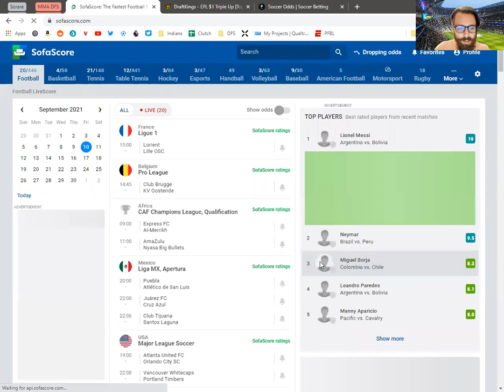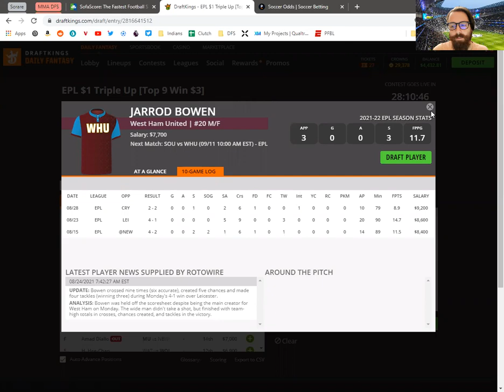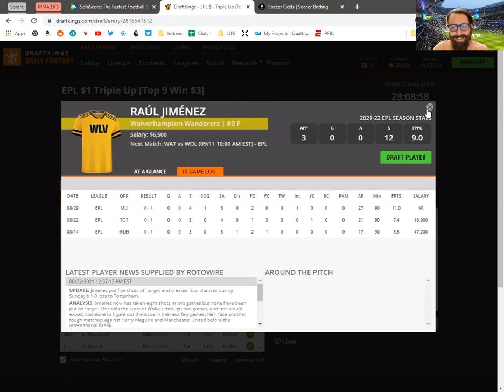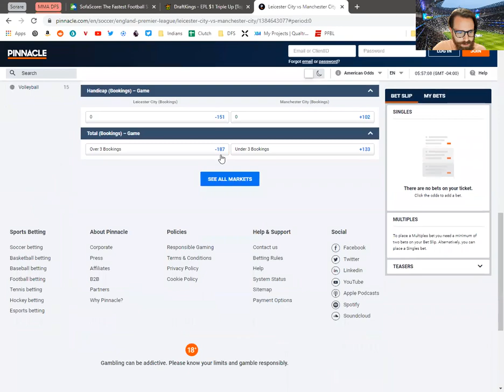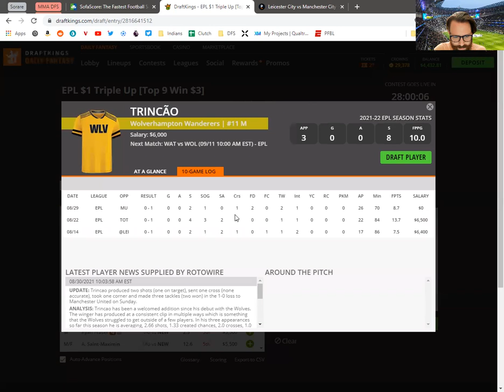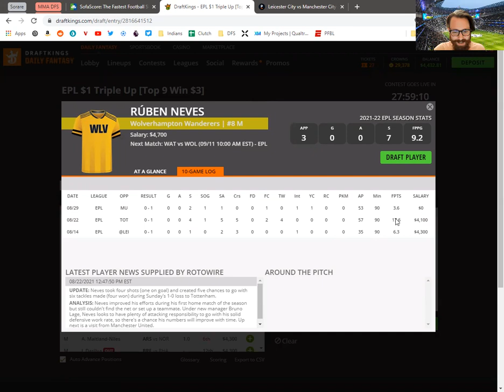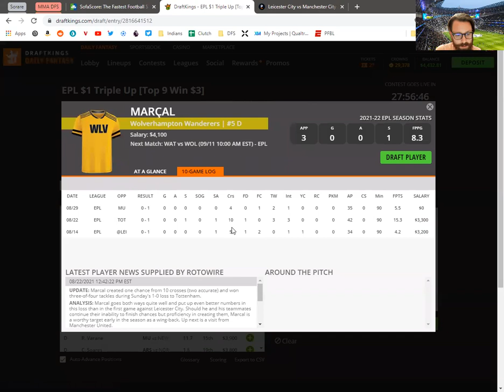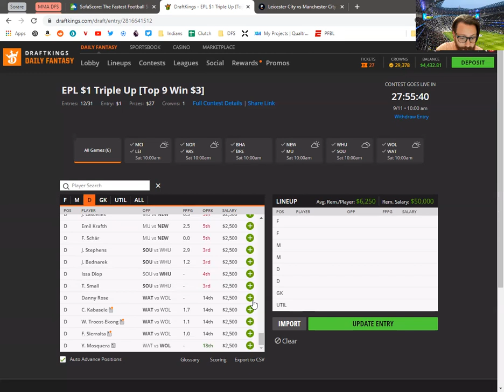EPL DFS Soccer Preview - GOALAZO 9.11 - GPP Tactics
GOALAZO!!! EPL DFS GPP Tactics w/ @lexhooper is up! Alex breaks down how he is attacking the 6 game EPL slate from a GPP lens!